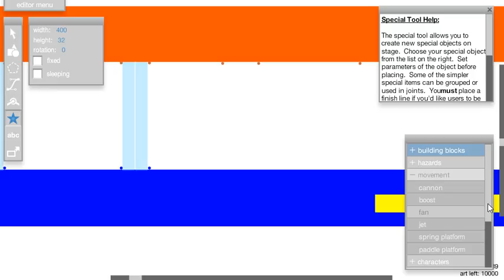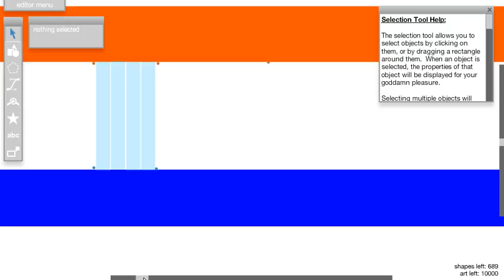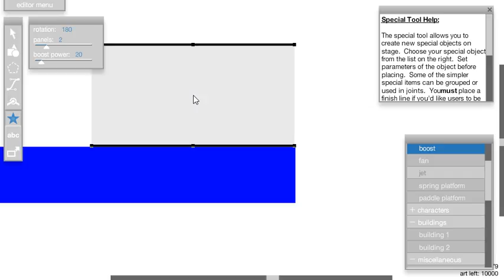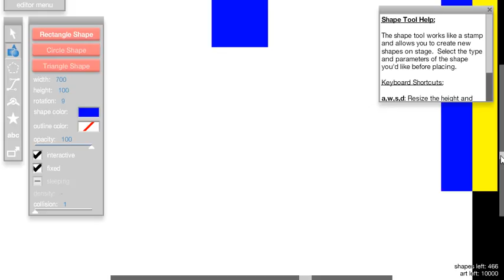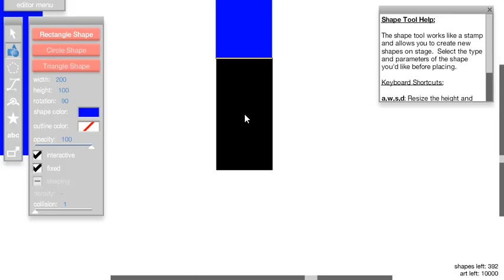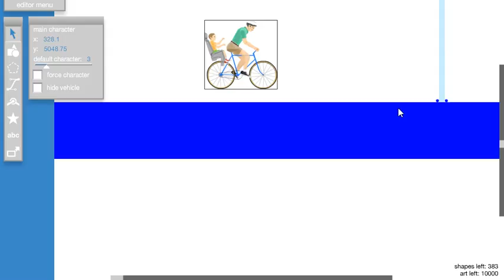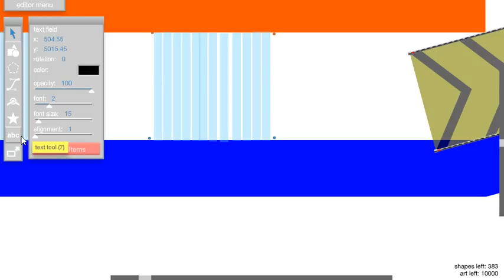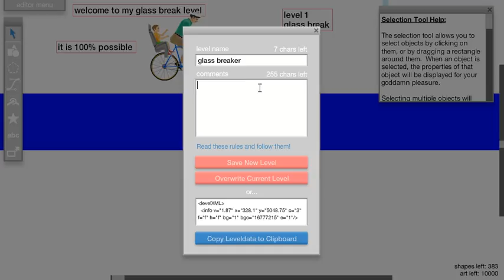Happy Wheels editor - Glass Breaker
Aha, Happy Wheels! Dat heb ik echt al een tijdje niet meer gedaan, maar wat ga ik nou eens doen? Levels spelen, levels raten, levels sorteren op meest gespeeld? Neh... ik denk dat ik eens een level ga maken, maar eerst nog even bedenken wat... Dus uiteindelijk is het een Glass Breaker level geworden waarbij glas je in de weg zit en je het kapot moet maken, dat gaat makkelijk worden, denk je niet?